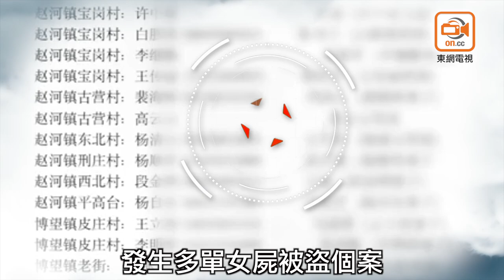發射台：冥婚習俗不改 掘墓盜女屍圖利惡行長在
內地農村有冥婚習俗，在男女比例「供求失衡」情況下，女屍價格飆升，聘禮高達數十萬人民幣，甚至有不法之徒掘墓盜屍，甚至殺人賣屍圖利。東方報業集團旗下《on.cc東網》時事評論節目《發射台》，今集目標便是向見利忘義、盜屍、賣屍、泯滅人性的惡行發炮。

河南南陽市多個鄉鎮發生多宗女屍被盜個案，據法院判決書顯示，賊人盜走女屍後，便運到山西、湖北等地出售，盜屍集團甚至為了錢，不單止盜走年輕未婚女死者的屍首，連女長者遺體亦不放過，惟警方多年均未破案。結果不少農村村民為保護先人安寧，勞心勞力在墓地搭棚、安裝天眼、日夜守墳，用水泥棺材套住木棺，甚至焊鋼筋鐵籠，罩實棺材。

甘肅則有一名無業男子早前殺害兩名智障女子，再將兩人屍首售予他人舉行冥婚，雙方交易不足一個月，警方上門破案。雖然廿一世紀講求創新科技，但冥婚這類迷信習俗仍然存在，原因是在於坊間認為孤墳不利族人運勢，故必須要替死者尋找配偶，卻因此發展成一條「黑色產業鏈」，同時衍生出盜屍、賣屍，甚至殺人等罪案。

中國傳統文化尊死者為大，但因為古老習俗、民智未開，導致有活人見錢開眼，道德淪喪，令先人死不安寧，讓入土為安化為春秋大夢。事實上冥婚這門「大生意」，誘使了不少醫護人員、殯儀館職員均紛紛「踩過界」，在醫院等候時機，只要有女病人離世，便會立即向買方通風報信。

儘管內地政府近年嚴厲打擊，將因冥婚引發的盜竊、侮辱屍體等罪案，以及買賣屍體、介紹買賣等都被列為打擊對象，違者將以侮辱屍體罪處理，一經定罪，最高可判監三年。惟盜屍有利可圖，恐怕只會禁而不止，內地應當從教育入手，徹底移風易俗，同時加重刑罰，以示懲戒。

讀者欲觀看《發射台》全部內容，方法非常簡易。已安裝東網APP的讀者，只要登入東網APP，點選右上方的《電視》Icon，進入頁面後選擇左邊的「時事」分類，再點選各集節目，影片就會自動播放，更可一氣呵成觀看多集節目。

另外，東網的雙聲道功能已支援各款Android及iPhone手機，用法簡便。觀眾收看影片時會預設成以廣東話播放，只要一按螢幕下角「喇叭」按鈕，就可以揀選以普通話配音收看節目，滿足不同觀眾口味。